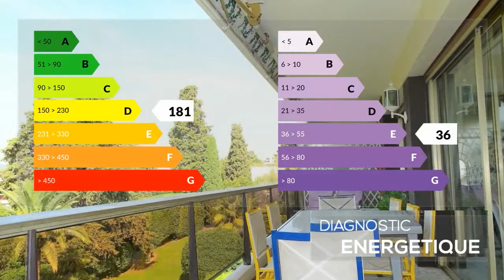CANNES MONTROSE, appartement 3/4 pièces 99m² avec garage et cave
A 10/12 minutes à pied de la plage, Secteur Bénéfiat, au dernier étage, d'un immeuble de très bon standing, dans un des quartiers résidentiels de Cannes, très bel appartement de 3/4 pièces, de 99m² composé d'un vaste séjour de 30m², exposition Sud-Ouest, prolongé d'une grande terrasse couverte, sans vis à vis, avec une belle vue dégagée, sur le parc arboré. Une grande chambre de 13,65m², une autre de 11m², et une troisième chambre avec un accès indépendant de 9m². Toutes les chambres ont un accès sur un grand balcon, 2 dressings, de nombreux rangements, une salle de bains, 3 WCs, une salle d'eau. Une grande cuisine équipée. Un grand garage box. deux caves.Offre sérieuse étudiée.